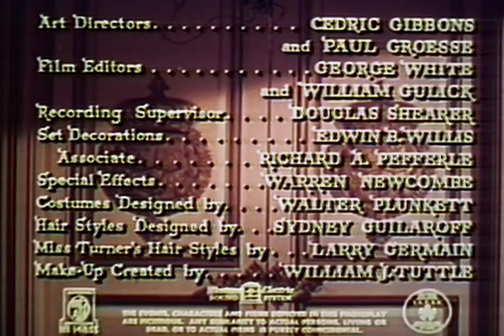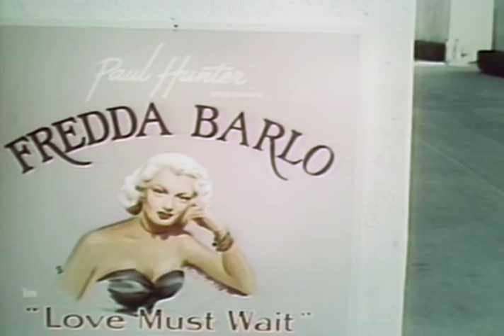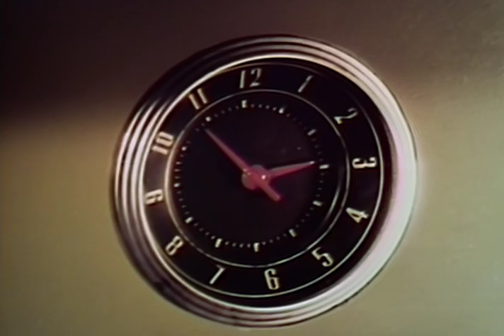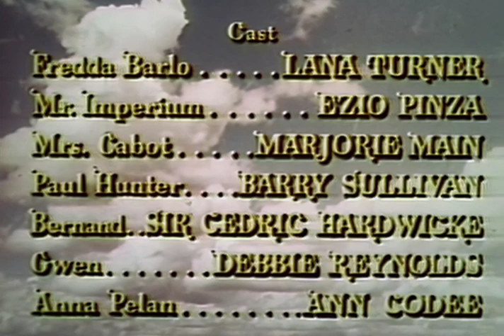Mr. Imperium - Full Movie | Lana Turner, Ezio Pinza, Marjorie Main, Barry Sullivan, Cedric Hardwicke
Lana Turner plays an entertainer who falls for a Crown Prince (Ezio Pinza) in this musical romance from MGM. Marjorie Main, Barry Sullivan, Cedric Harwicke, and Debbie Reynolds also star in this feature directed by two time Oscar nominee Don Hartman (Road to Morocco, The Gay Deception), and boasting music by one of America’s great composers, Harold Arlen! Songs include ‘Andiamo’, ‘Let Me Look At You’, and ‘My Man and My Mule’. (Turner’s voice is dubbed by Trudy Erwin, one of Hollywood’s top ‘uncredited’ singers!)

Director: Don Hartman
Writers: Edwin H. Knopf, Don Hartman
Starring: Lana Turner, Ezio Pinza, Marjorie Main, Barry Sullivan, Cedric Hardwicke, Debbie Reynolds, Ann Codee